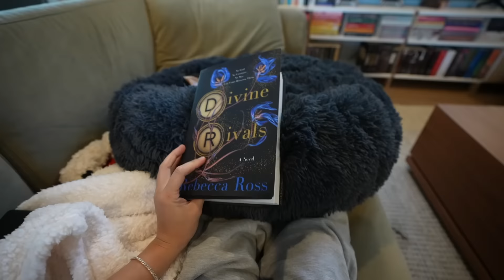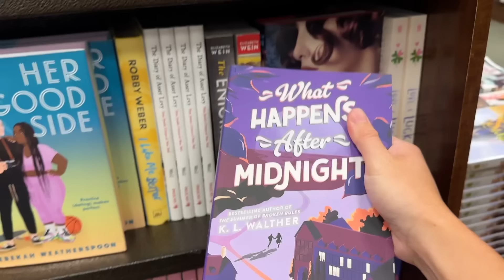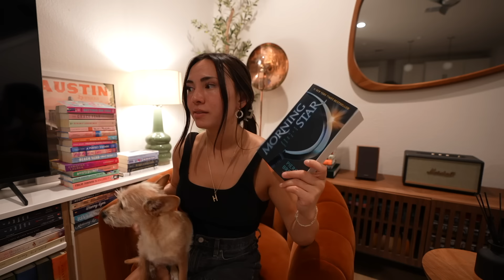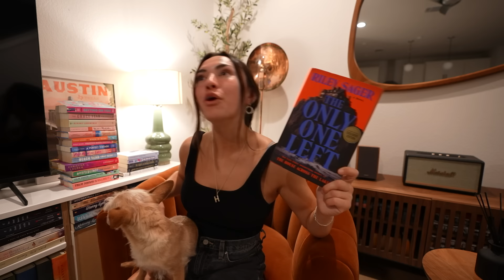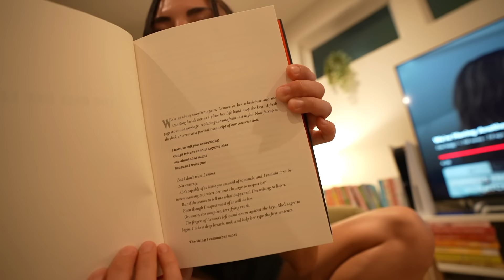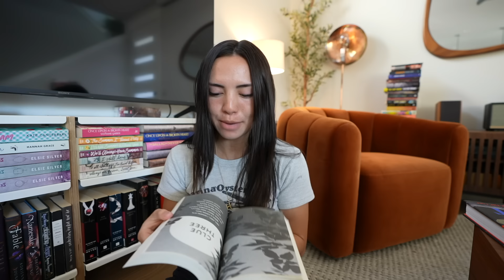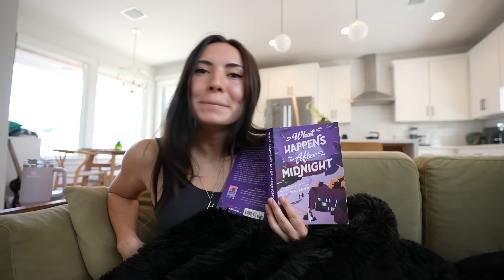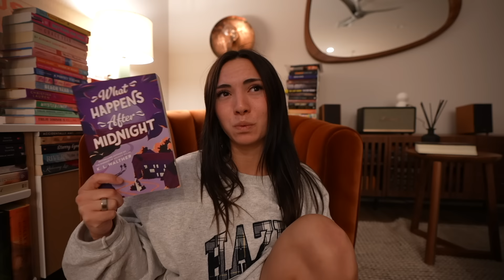READING DIARIES ⭐️ | how much I realistically read in a week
calling the reading vlogs, "reading diaries" now because I think the word diaries for a vlog is so cute.